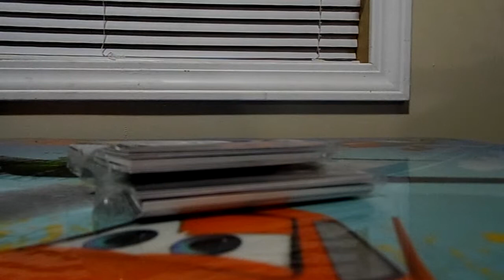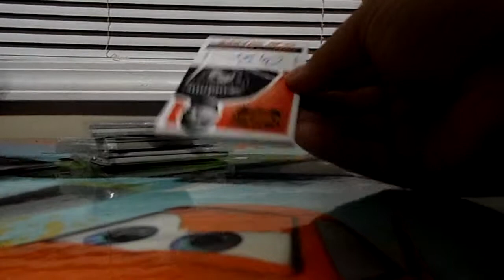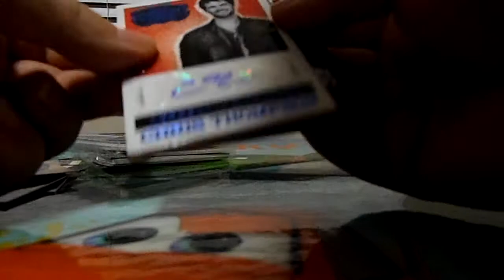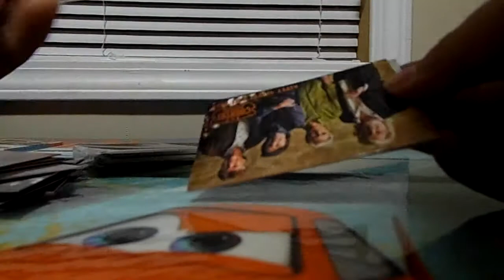2014 Panini Country Music Case Break Box 4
heres what i got in my 4th box from the case